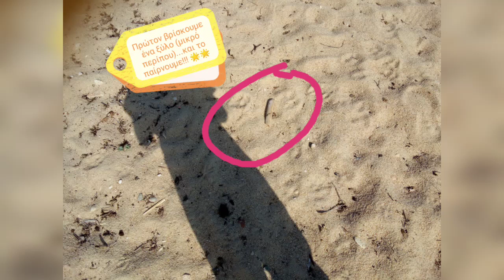Μελωδός σε λίγα λεπτά!